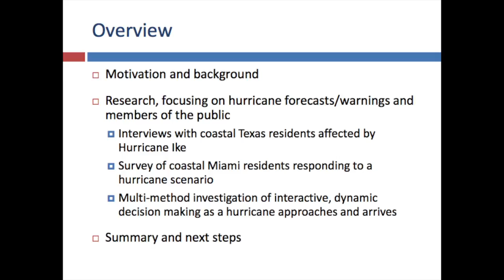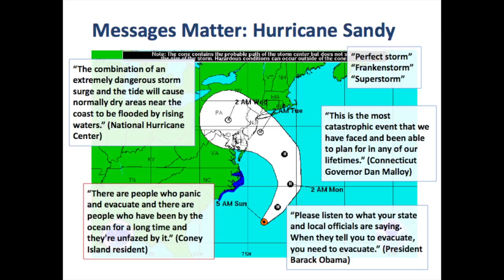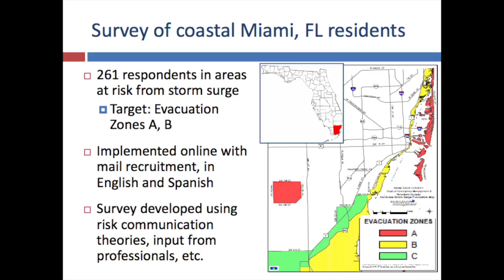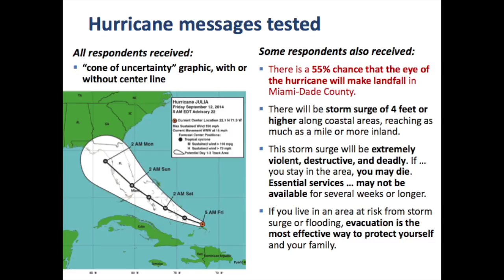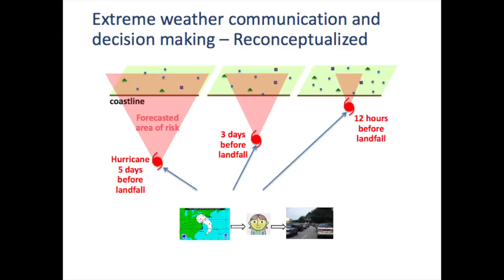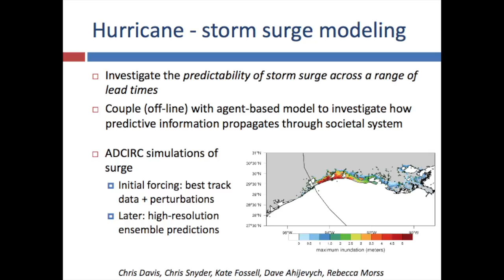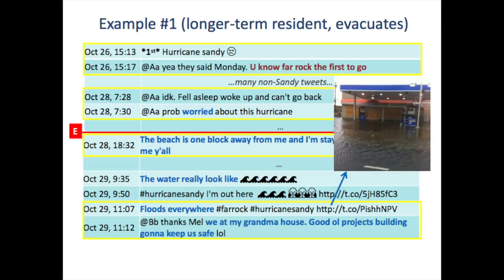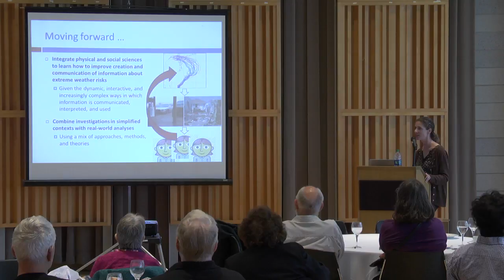Communication, Interpretation, And Use Of Information About Extreme Weather Risks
Communication, Interpretation, and Use of Information about Extreme Weather Risks: Hurricane Sandy and Beyond
Columbia University, New York, NY
Speaker: Rebecca E. Morss, National Center for Atmospheric Research

This is the third seminar in the Initiative on Extreme Weather & Climate’s seminar series.

Over the last few decades, advances in science and technology have enabled scientists to provide improved information about extreme weather risks on a variety of time scales. However, as Hurricane Sandy and other recent events have demonstrated, atmospheric scientists still face major challenges in effectively conveying extreme weather risk information to both professional and public audiences. At the same time, advances in information and communication technology are transforming how people access, combine, and share information. This presentation will discuss recent research to understand and improve extreme weather risk communication and decision making, with an emphasis on forecasts and warnings for approaching hurricanes and other hazardous weather events. Methods used include interviews and surveys with members of the public, analysis of social media data, and computational physical and social modeling. First, the speaker will present research examining how members of the at-risk public respond to different types of weather risk messages, including messages conveying potential weather impacts and predictive uncertainty. Next, she will discuss work investigating how and why different people respond to weather risks in different ways, including work with members of more vulnerable populations. Then, Morss will discuss ongoing research to understand how weather risk information and decisions evolve dynamically as a hazardous weather event approaches and arrives, in the context of the modern information environment. Together, this work aims to utilize a mix of approaches to build understanding of how information about potentially hazardous weather is communicated and used in its dynamic real-world context, in order to help meteorologists, public officials, and others improve communication of and responses to extreme weather risks.